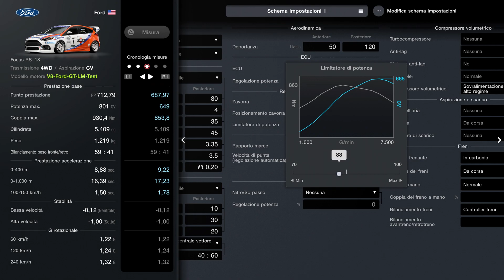Gran Turismo 7 | Laguna Seca - American Clubman Cup 700 - Weekly Challenge